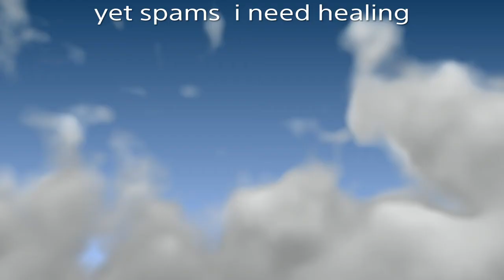overwatch gold players spamming i need healing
I had the highest healing in the lobby you can also share the video